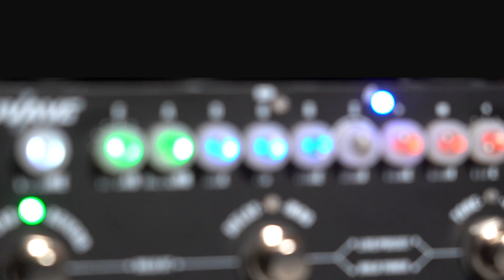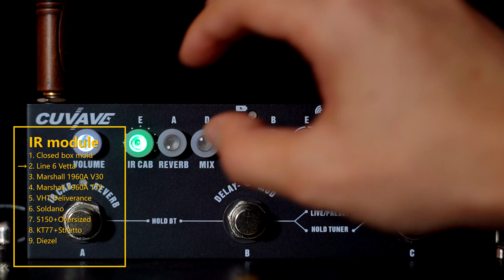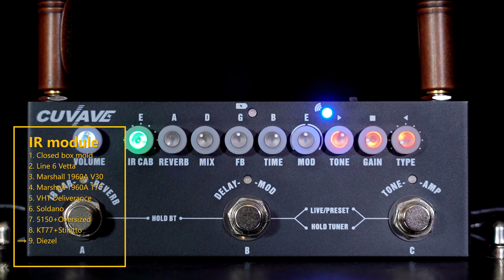CUVAVE Cube baby-Electric Guitar Combined Effect Pedal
■ 9 Preamp reverse models ,support PC importing.
■ 8 IR cabinet simulation, support 3rd party IR.
■ High quality Reverb, Delay, Chorus, Phaser,Tremolo.
■ Live/Preset working modes, 3 editable presets.
■ USB Audio, wireless audio input.
■ Mobile phone recording jack.